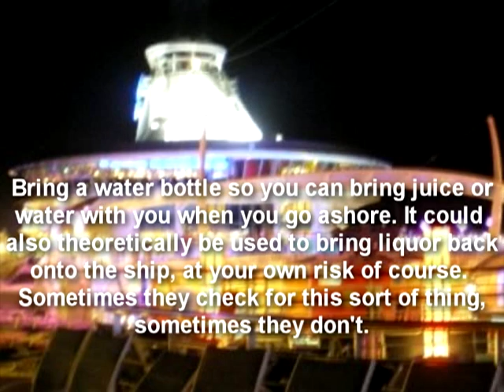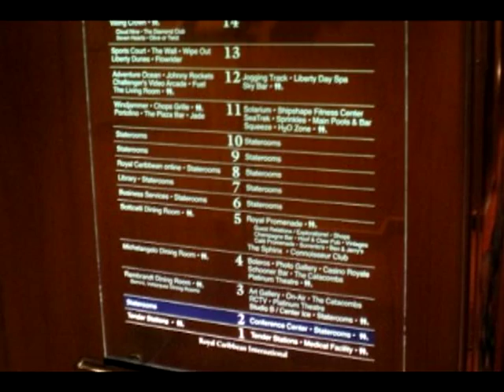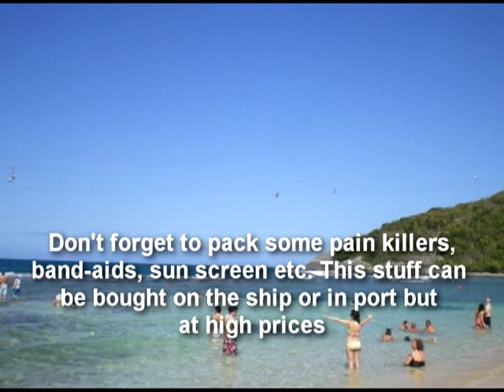Royal Caribbean Liberty of the Seas Cruise Info - Tips - Virtual Tour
These are my photos from a cruise on the Royal Carribean Liberty of the Seas to the Carribean, departing from New York City. This ship is identical to the Freedom of the Seas and the Independence of the Seas. At the time of this cruise, these three ships were the largest cruise ships in the world. The Oasis of the Seas has since been built and it is now the largest.

Music is written by me and performed by my band The Kingmakers. Our music has been featured in Dance Moms, Abby's Ultimate Dance Competition, Toddlers In Tiaras, Pawn Stars, American Pickers and many more shows. For more info on the band and some free downloads check out kingmakers.bandcamp.com